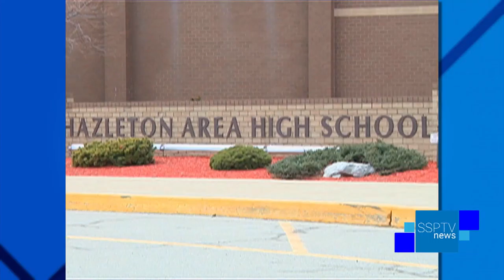HASD Arts & Humanities Academy Information Session - SSPTV News